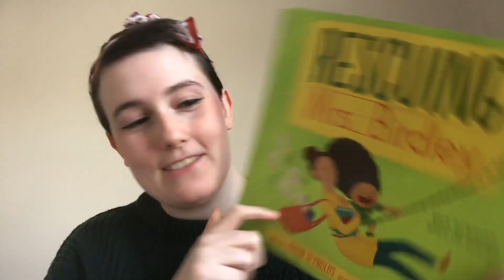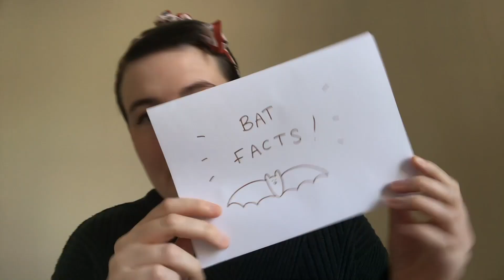World Book Day 2021 Author Illustrator Emma Reynolds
Happy World Book Day 2021!

I talk about my picture books, the importance of empathy and looking after nature, and give some tips for coming up with ideas for things to draw!

World Book Day 2021 is on March 4th, check out more videos on their channel